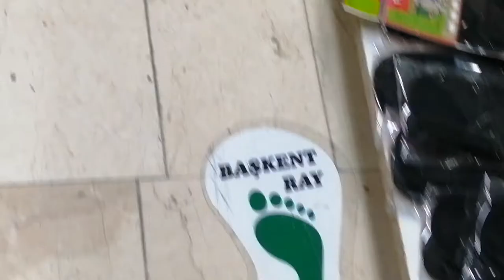Ankara - YHT alt geçit ( 2-3-2022 )